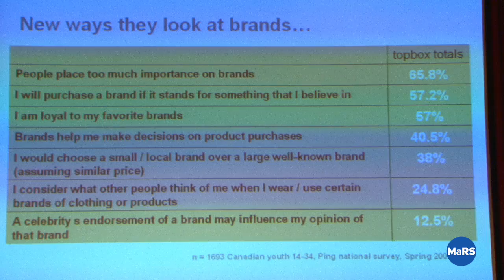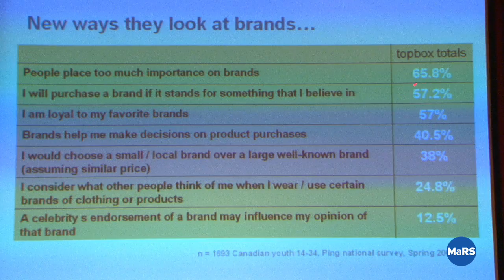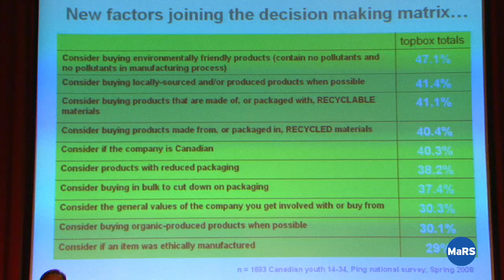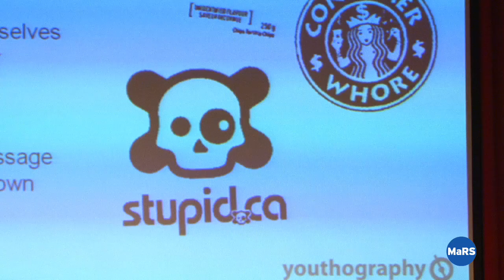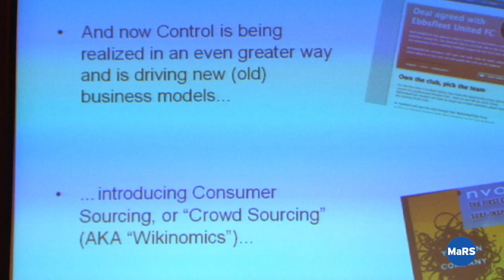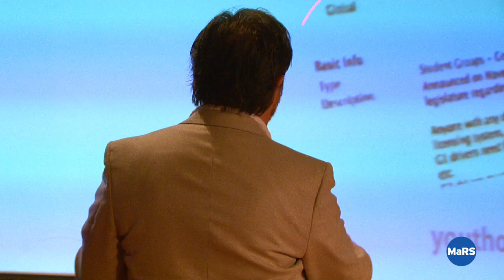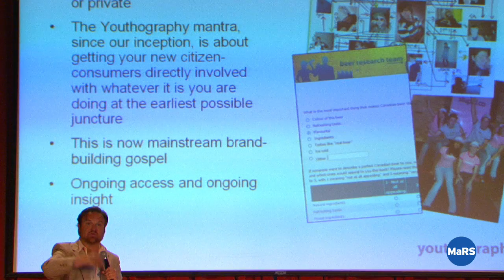Getting Behind a Brand - From Digital Cult to Digital Culture PT. 5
Mike Farrell, big thinker at Youthography examines the way young people look at brands.  With the coming of the digital age, comes new possibilities for shaping brand perception.  What are the keys to making a good impression?